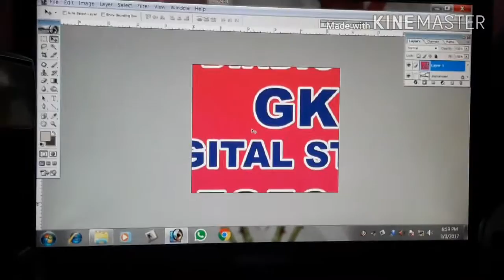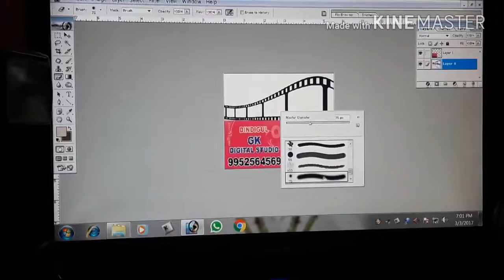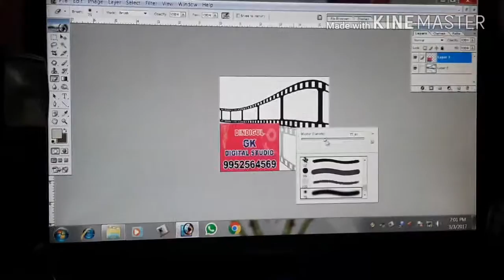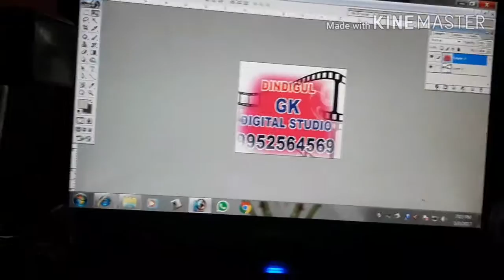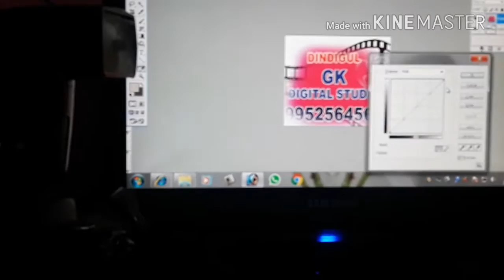Photoshop editing tutorial